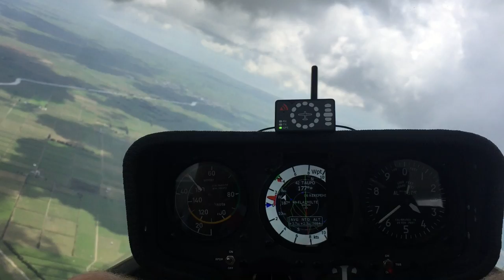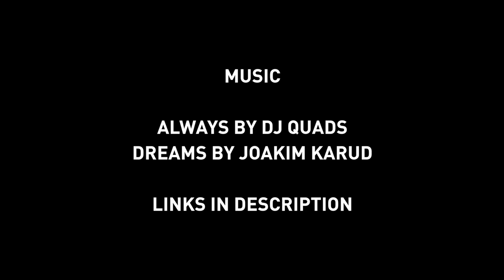001 Convergence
Flying from Piako Gliding Club

GEAR

Sony A7ii
Sony FE F4 16-35mm Lens
Sony FE F4 70-200mm Lens
Sony FE F2.8 55mm Lens
MeFOTO Tripod

MUSIC